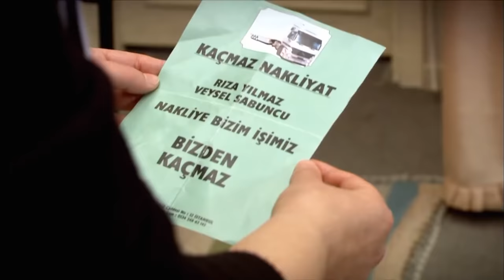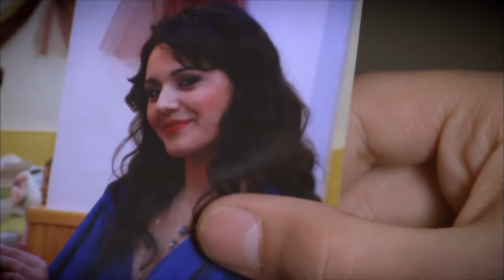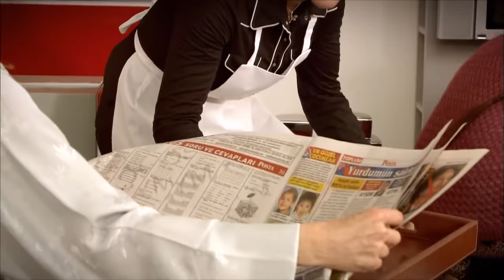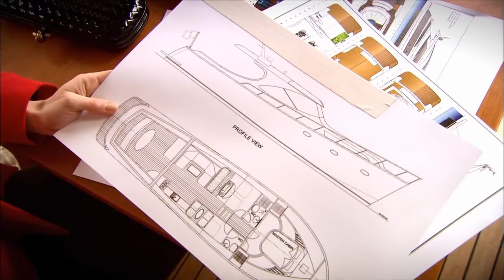ፈሪሀ ክፍል 42